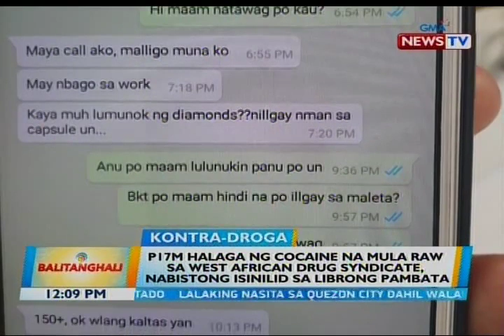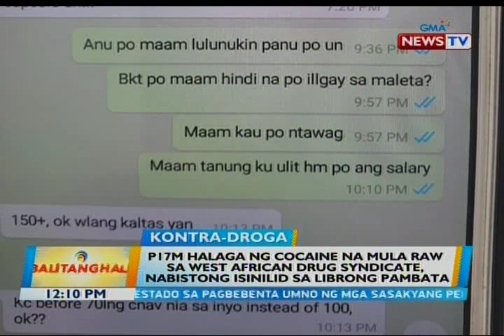BT: P17M halaga ng cocaine na mula raw sa West African drug syndicate, nabistong...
BT: P17M halaga ng cocaine na mula raw sa West African drug syndicate, nabisting isinilid sa librong pambata